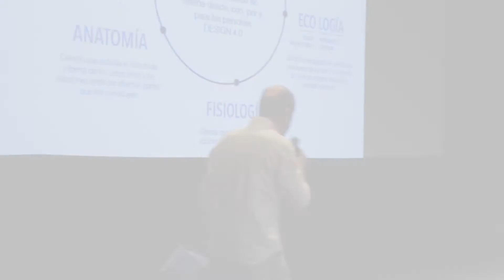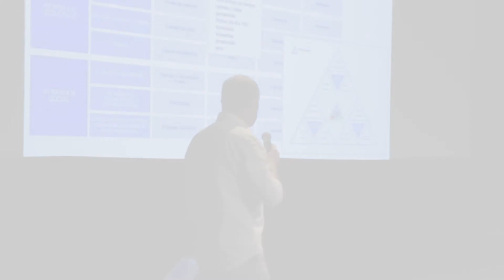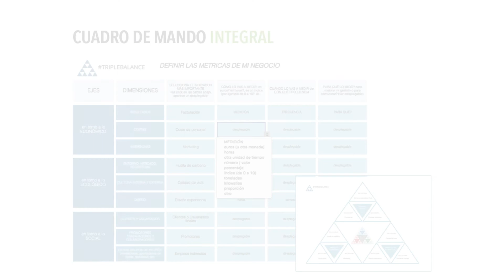Cosechas SANNAS - AWFF2017 - Praxxis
Another Way Film Festival, el festival de cine sobre progreso sostenible de Madrid